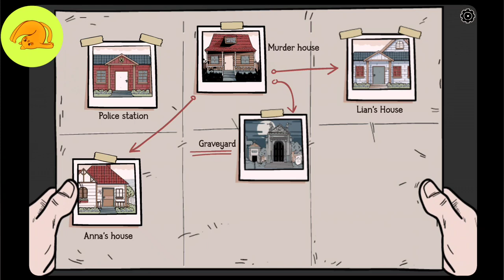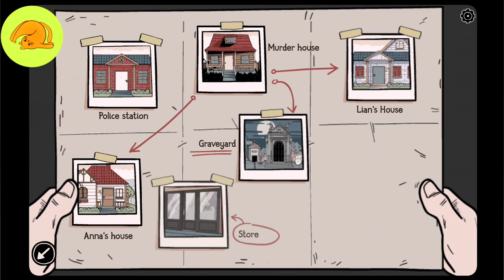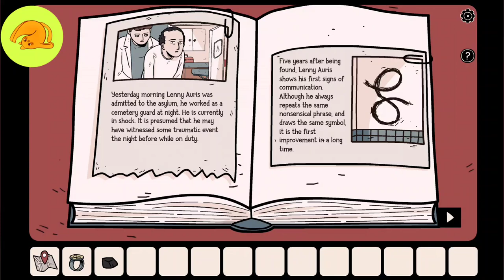The Ghost Case - Walkthrough - Dark dome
THE GHOST CASE
20 years ago there was a horrible murder in Hidden Town, and the murderer was never caught. In recent days, detective Ren Larsen has received strange messages from the afterlife. Apparently the souls of the victims cannot rest in peace and want to be heard. They need the person responsible to pay for what he did. Ren has a bad feeling but decides to reopen the case and solve the mystery. Will he be able to find the murderer?